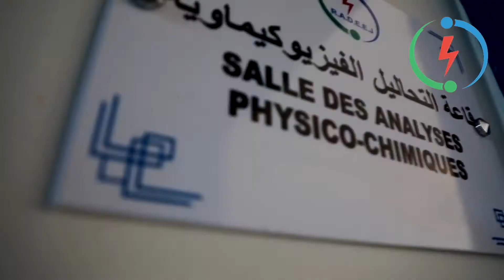المختبر المركزي للاراديج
المختبر المركزي للاراديج -عين الوكالة التي لا تنام-